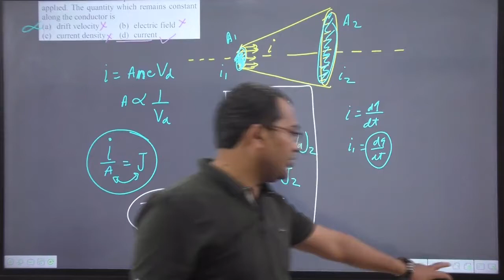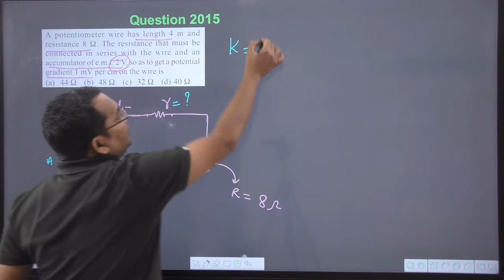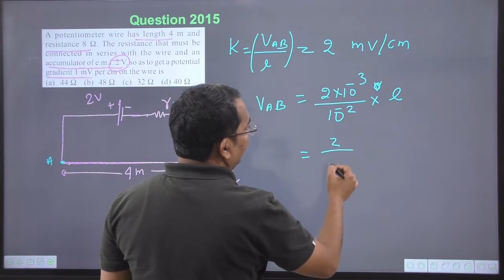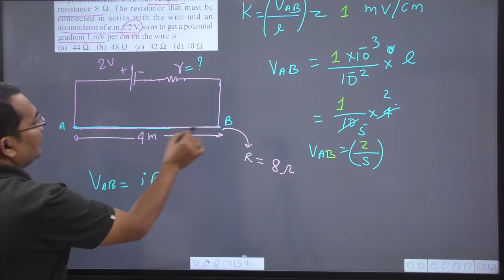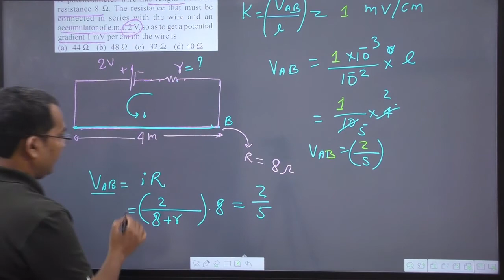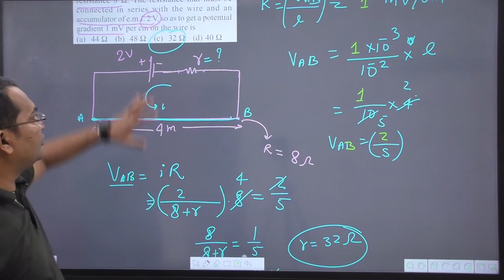A potentiometer wire has length 4 m and resistance 8 Omega. The resistance that must be connected